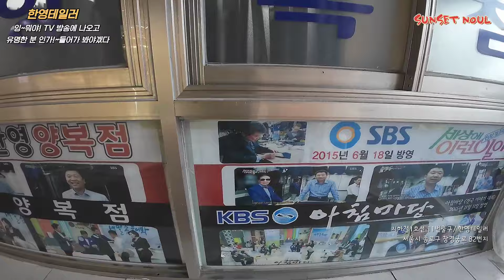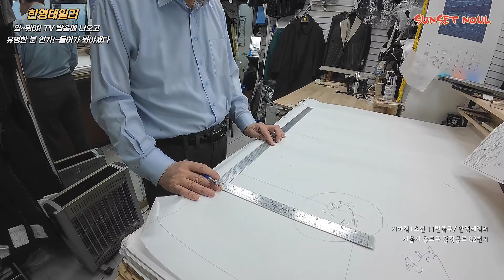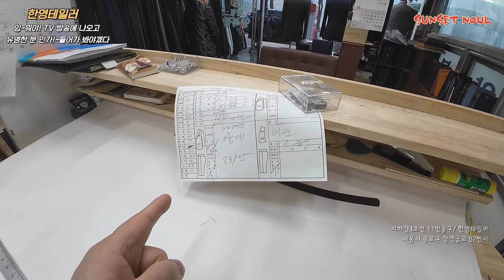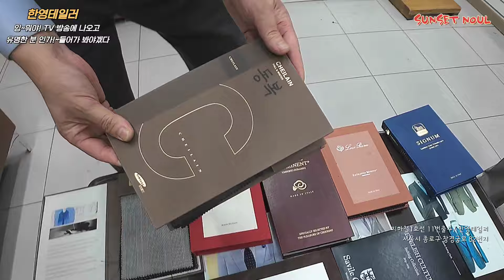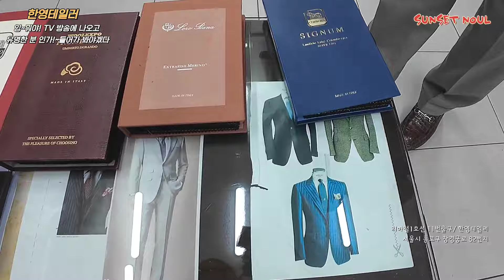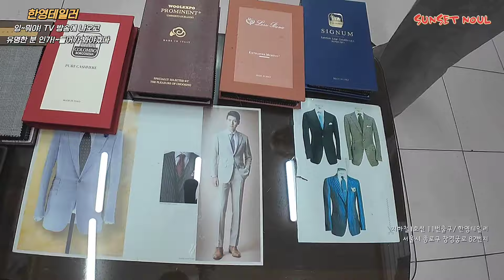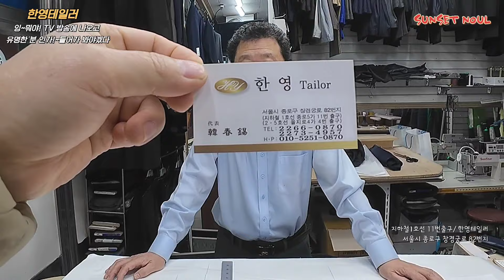종로 광장시장 한양양복점에서 로로피아나 원단으로 양복 맞춤쇼핑 | 전통시장 | 외국인 | k-드라마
잉~뭐야! TV 방송에 나오고 유명한 양복점  인가요?~들어가 봐야겠다?
한영테일러  대표 한춘석
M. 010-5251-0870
회장 류동선
맞춤양복전문/ 맞춤와이셔츠/ 여성복전문

주소: 서울시 종로구 창경궁로 82번지
(지하철 1호선 종로5가 11번 출구)
(2,5호선 을지로 4가 4번 출구)

후원계좌 :  카카오뱅크 :  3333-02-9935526 (한*옥)
 격려와 희망을 갖고 소중한 후원금은 귀중하게 영상제작 콘텐츠에 사용하겠습니다.
감사합니다. -노을 올림-.

             2. 인신 공격성 글, 욕설, 예고없이 삭제됨.
             3. 정체, 종교, 관한 글은 자제 부탁드리고 심한 댓글은 예고
                 없이 삭제 하겠습니다. 감사합니다.
                       - 노을TV 올림 -

볼거리, 먹거리, 놀거리
자유,즐거운 ,행복한삶,인생